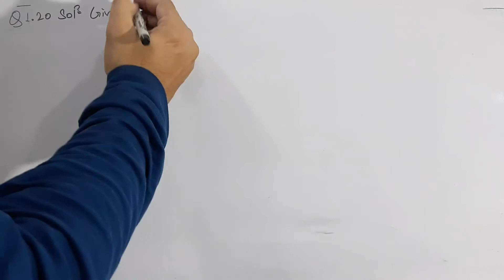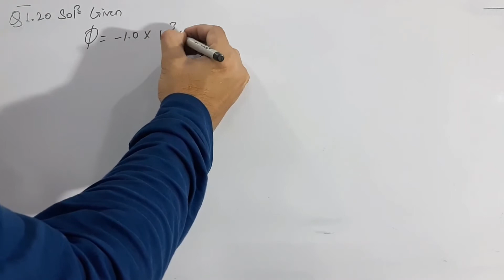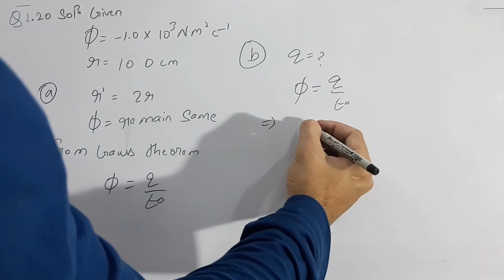N.C.E.R.T EXERCISE CHAPTER 01 QUESTION 1.20 SOLUTION BY JABISH SIR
Hi ..Guysss. Education Hub k is video me JABISH SIR ne Bahut hi behtreen tarike se
SOLUTION OF NCERT CLASS 12TH PHYSICS CHAPTER 01 ELECTRIC CHARGE AND FIELDS QUESTION 1.20. To doston aap ke liye hai ye lecture. ise dkhiye or knowledge gain kijiye or sath me exam me 5 marks question b gain kijiye..

Class lecture on SOLUTION OF NCERT CLASS 12TH PHYSICS CHAPTER 01 ELECTRIC CHARGE AND FIELDS QUESTION 1.20  Class 12th (Hindi) by Jabish Sir at Education Hub..